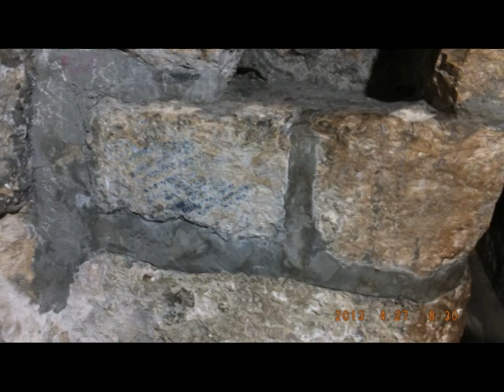JERUSALEM FOTO=KREATIV FOTO=ISUS 1/888=MOUNT ATOS=HILANDAR-SVETI SAVA=ST CATHERINE MONESTRY-MT SINAY